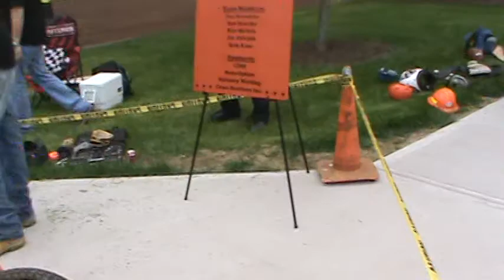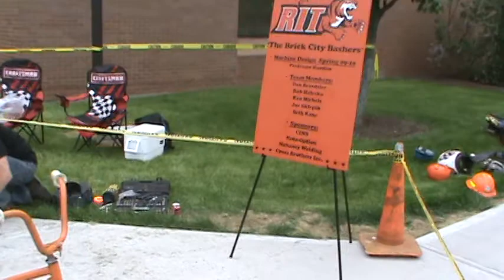Machine Design - Brick Breaking - Video 4 of 4